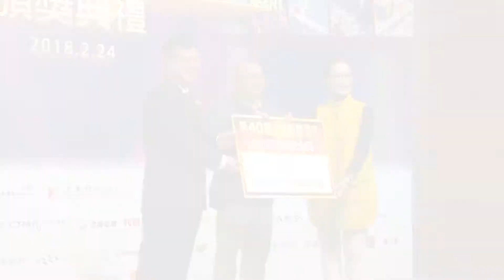小城大事 第四十屆十大新聞選舉